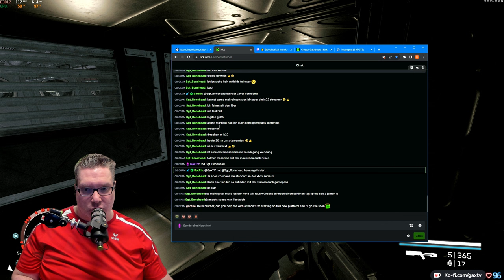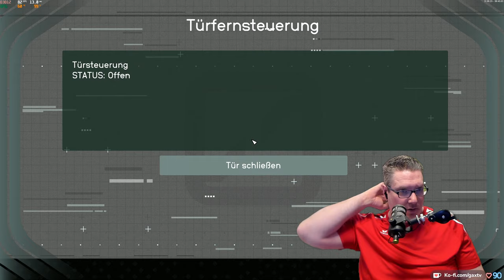Gax in STARFIELD -Tag 09 Folge 03- geiles Weltraum RPG mit viel Action im typischen Bethesda Style